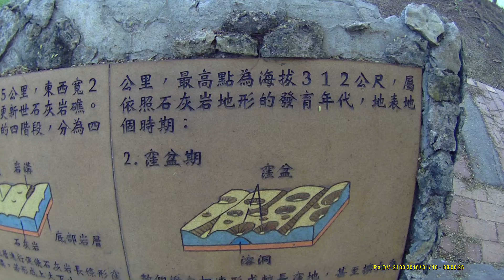2016 01 10高雄 阿蓮 大崗山自然生態園區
大崗山自然生態區面積八十公頃，進入園區山泉水豐沛，
竹抱林茂，曲徑通幽，可認識許多野生動植物，
是高雄市西部平原獨特的生態資源。
民眾將車輛停放在「生態園區」停車場後，
可從大崗山自然生態園區進入，
登山步道沿途有多達20處可觀賞及休息的景點，
如礦區陳列館、綠園及相思步道、自然公園、心涼亭、好涼亭、
休憩木平台、觀景平台、瞭望台、木棧道、休憩廣場等等，
可認識許多野生動植物，
沿途觀賞大崗山生態之美也常讓登山旅客驚嘆不已，留連忘返。